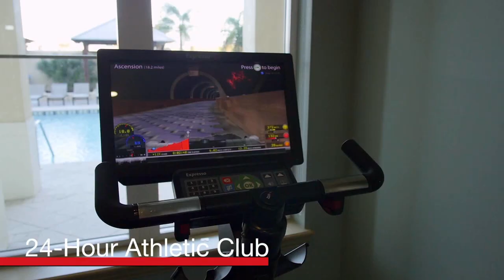TGM Ibis Walk Apartments, St Petersburg, FL